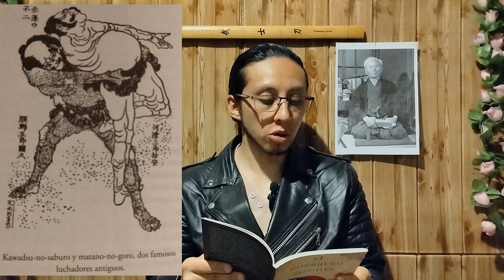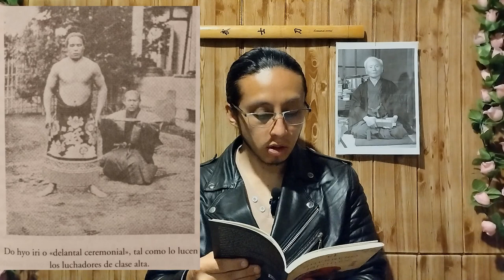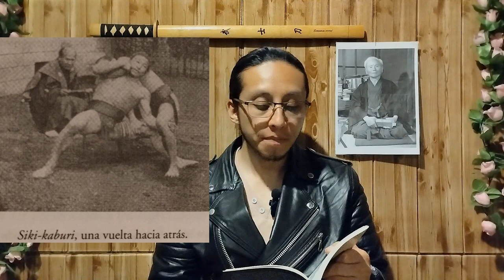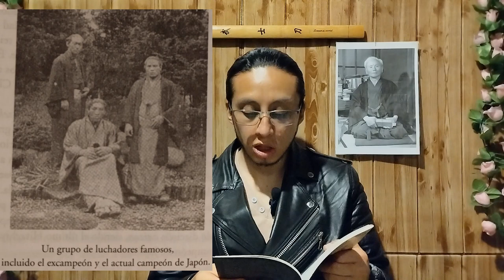🥋 Lucha Japonesa Sumo y Jiu Jitsu arte marcial japonesa